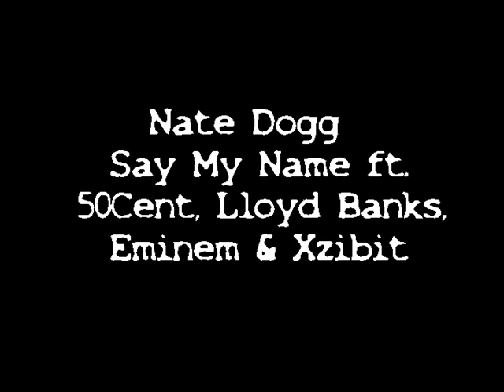Nate Dogg - Say My Name ft. 50Cent, Lloyd Banks, Eminem & Xzibit 2012 (Dj'JZ)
Nate Dogg - Say My Name ft. 50Cent, Lloyd Banks, Eminem & Xzibit